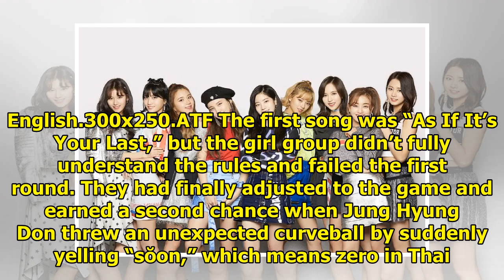Watch: BLACKPINK Takes On The 357 Dance Challenge On "Idol Room"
Display. Sharethrough. Soompi.1x1 BLACKPINK appeared as guests on JTBC’s “Idol Room”! See Also: BLAC...